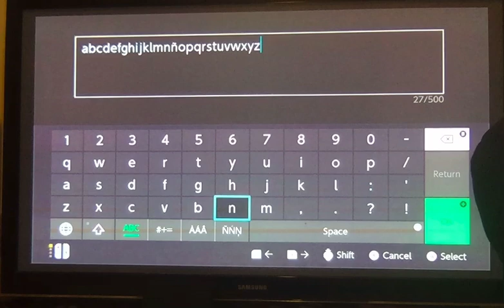Sing Alphabets in Spanish With Mari!!!